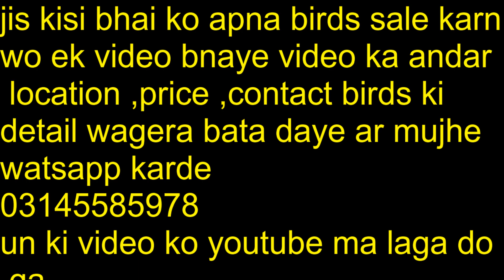Albino and java silver and white || budgies and finches||03145585978 apna birds becho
My name is Areeb Qurashi .ma ya channel run kar rha ho mere channel ma birds ka hawale se videos banti hai

Ar ma yahi channel ma dail birds information batw ga

Agar kisi bhai ko apne birds sale karne ho to ek short video bana kar jis ma ap birds ki price and apni location ar birds ki video  watsapp kare ma ise youtube per uplode karo ga (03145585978)

 bhut sare people hai jo birds ko sale purchase karna chate hai lakin  koi platform nhi sahi milta